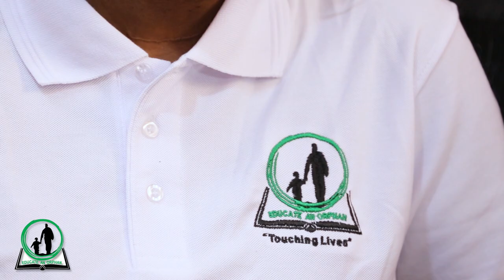HOW TO SPOT RED FLAGS EARLY IN A RELATIONSHIP.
Take a look at Let's Fix It. Individual & Couples Counseling (@Letsfixitcouple)

Let’s Fix It With Sharifah Namusisi